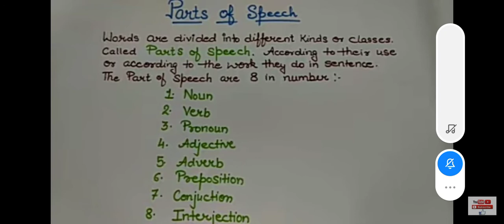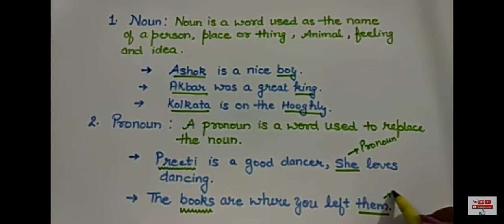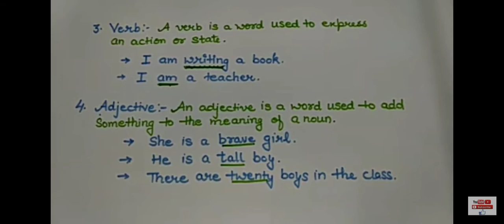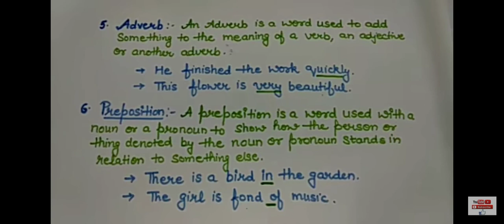5th English Grammer by Tawheeda Indrabi PPS kupwara